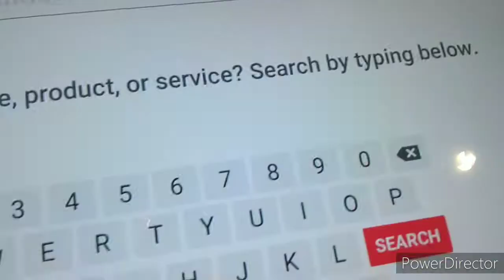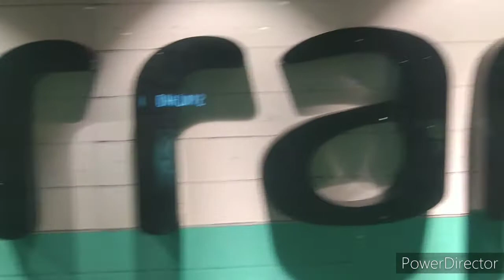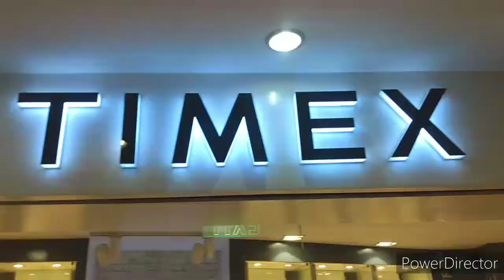SA WAKAS HINDI NA MAHIGPIT. PWEDE NG GUMALA SA MGA MALLS.